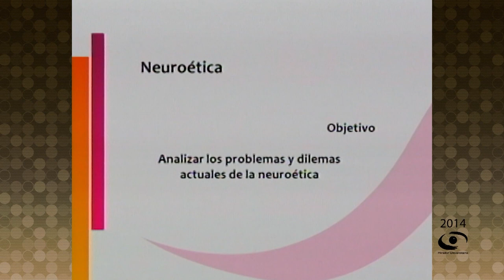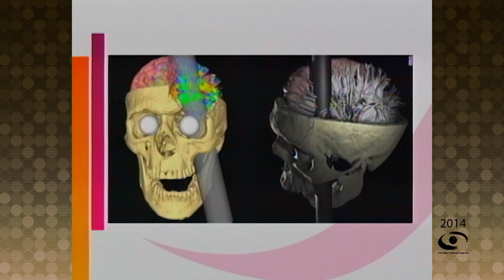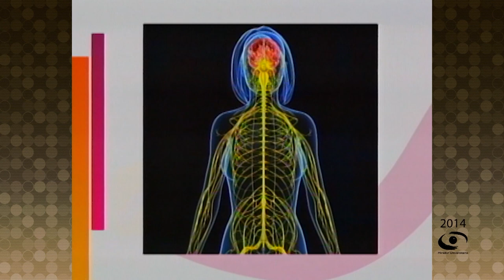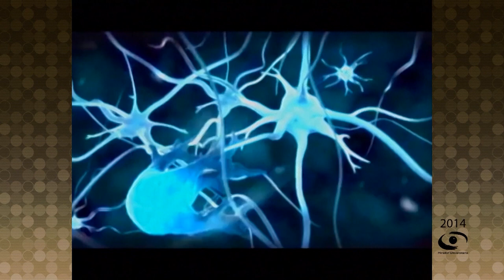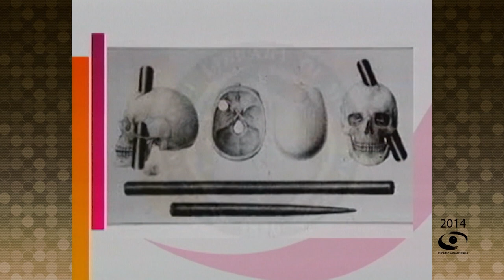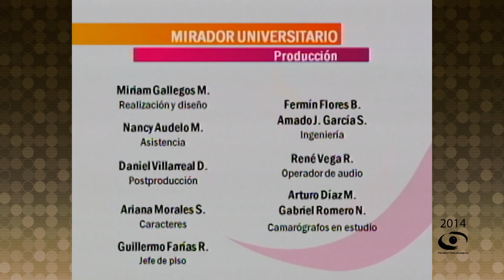03.- Neuroética | Diálogos de Bioética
Les presentamos el programa: “Neuroética" de la Serie "Diálogos de Bioética". Coproducción con el Programa Universitario de Bioética transmitido en 2014.

Conducción: Mtra. Ximena González Grandón
Participantes: Dr. Francisco Pellicer Graham, Dr. José Luis Díaz Gómez
Coordinación académica: Dra. Fabiola Villela
Camarógrafos: Magdiel Sánchez M., Gabriel Romero N.
Realización: Miriam Gallegos
Coordinación de Medios: José Ramón San Pablo G.
Asistencia a la Producción: Nancy Audelo M.
Postproducción: Daniel Villareal D.
Música Original: Arturo Díaz M.
Diseño de Imagen: Jessica Paola León O., Adriana Negrete H., Leonardo Alejos
Audio y Copiado: Rene Vega R.
Diseño Educativo: Miguel Enciso S.
Relaciones Públicas: María Trejo R.
Ingeniería: Fermín Flores B., Amado J. García S.
Staff Mirador Universitario: Mario Pereda S., Valeria Cruz S., Mariana Cornejo G., Xanath Espinosa R., Alejandra González A., Mayela Gómez T., Ariana Morales S., Sandra Ornelas S., María Trejo R., Miguel Enciso S., Omar Aceves J.,